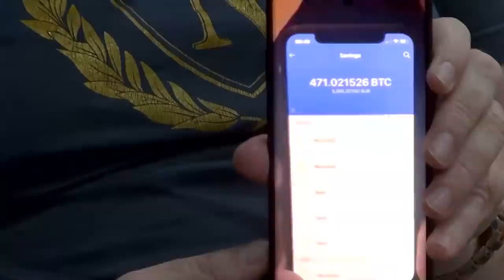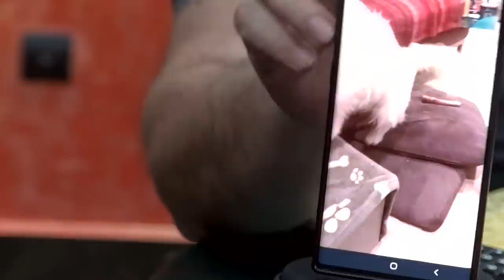CIUDA CIUDA CA IS MILIONAR IN EURO 🆘💰 AM 56 BTC-OINI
Prietenii mei, dacă v-a plăcut acest videoclip, puteți ajuta la dezvoltarea canalului😎
Evaluează videoclipul! 👍 Scrie un comentariu sau intreaba-ma despre anumite nelamuriri 🙋‍♂️ Voi fi mai mult decât bucuros să vă răspund😍
📢 Puteți, de asemenea, să distribuiți acest videoclip prietenilor tăi pe rețelele de socializare pentru a le spune ce subiecte pentru dezbatere doriti sau ce fel de mâncare doriți să gătiți în continuare💪😎
Abonați-vă la canal, apăsați clopoțelul🔔 pentru a nu rata un nou videoclip cu rețete de mincare cum prepara mama tina Socacitza si povesti dinalea cu talent de Ion Creanga   💪🧕
►IBAN EURO: LT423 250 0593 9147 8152
►BIC SWIFT: REVOLT21
►IBAN LEI: RO93 BREL 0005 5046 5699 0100